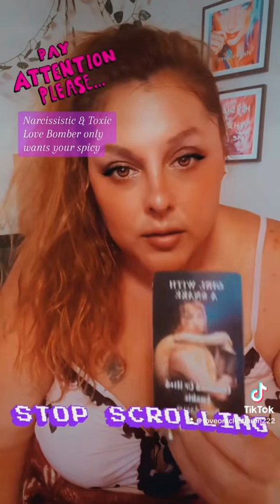narcissistic shenanigans, love, bombing, and manipulation ahead ￼